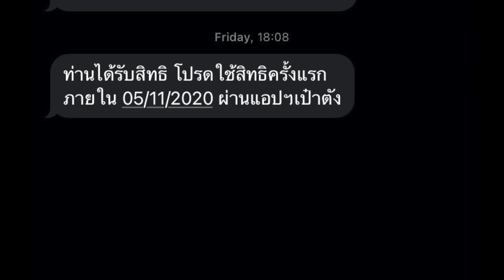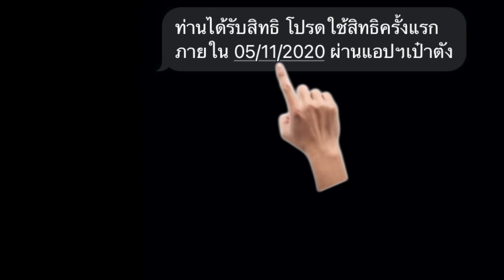ไม่อยากถูกตัดสิทธิ์ คนละครึ่ง ฟังทางนี้ | ข่าวแบบด่วนๆ EP.28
1.3 คุณสมบัติของประชาชนที่มีสิทธิเข้าร่วมโครงการฯ
            (1) มีหมายเลขประจำตัวประชาชน 13 หลัก
            (2) มีอายุ 18 ปีบริบูรณ์ ณ วันลงทะเบียน
            (3) เป็นผู้มีสัญชาติไทย
            (4) ไม่เป็นผู้มีบัตรสวัสดิการแห่งรัฐ
(5) ลงทะเบียนเข้าร่วมโครงการฯ ผ่าน ตั้งแต่วันที่ 16 ตุลาคม 2563
            (6) มีแอปพลิเคชัน “เป๋าตัง” โดยกระบวนการยืนยันตัวตนเพื่อใช้บริการแอปพลิเคชัน “เป๋าตัง” (รวมทั้ง G-wallet ในบริการแอปพลิเคชัน “เป๋าตัง”) ให้เป็นไปตามที่ธนาคารกรุงไทยฯ ซึ่งเป็นผู้จัดทำระบบให้รัฐและเป็นผู้ควบคุมข้อมูลส่วนบุคคลสำหรับข้อมูลการพิสูจน์และยืนยันตัวตนดังกล่าวกำหนด
        1.4 รัฐจะสนับสนุนเงินแก่ประชาชนในการซื้ออาหาร เครื่องดื่ม หรือสินค้าทั่วไป จากร้านค้าที่เข้าร่วมโครงการฯ เป็นจำนวนร้อยละ 50 ของราคาสุทธิในใบเสร็จรับเงิน โดยรัฐจะชำระเงินดังกล่าวให้แก่ร้านค้าโดยตรง ภายใต้เงื่อนไขดังต่อไปนี้
            (1) ประชาชนต้องชำระค่าอาหาร เครื่องดื่ม หรือสินค้าทั่วไป ให้แก่ร้านค้าผ่านแอปพลิเคชั่น “เป๋าตัง”
            (2) จำนวนเงินที่รัฐสนับสนุนให้ต่อหนึ่งหมายเลขประจำตัวประชาชนจะไม่เกินกว่า 150 บาทต่อวัน และไม่เกินกว่า 3,000 บาทรวมตลอดทั้งโครงการฯ
            (3) ค่าสินค้า เครื่องดื่ม หรืออาหาร ที่รัฐสนับสนุนเงิน ไม่รวมถึงสลากกินแบ่ง เครื่องดื่มแอลกอฮอล์ บุหรี่ ยาสูบที่มีชื่อเรียกอย่างอื่น และบริการต่าง ๆ
            (4) ประชาชนจะต้องใช้สิทธิภายใน 14 วัน นับแต่วันถัดจากวันที่ได้รับข้อความสั้น (SMS) แจ้งว่าได้รับสิทธิ หากไม่ใช้สิทธิภายในเวลาดังกล่าวจะถูกตัดสิทธิ และไม่สามารถลงทะเบียนได้อีก ในกรณีประชาชนลงทะเบียนสำเร็จก่อนวันที่โครงการฯ เริ่มเปิดให้ใช้สิทธิ (23 ตุลาคม 2563) ระยะเวลาดังกล่าวจะเริ่มนับตั้งแต่วันที่โครงการฯ เริ่มเปิดให้ใช้สิทธิ
            (5) แอปพลิเคชัน “เป๋าตัง” และแอปพลิเคชัน “ถุงเงิน” จะสามารถใช้งานได้ระหว่างเวลา 06.00 – 23.00 น. ของทุกวัน
        1.5 รัฐจะสนับสนุนเงินตามข้อ 1.4 รวมตลอดระยะเวลาโครงการฯ ไม่เกิน 10 ล้านหมายเลขประจำตัวประชาชน ทั้งนี้ รัฐอาจพิจารณาเพิ่มเติมจำนวนสิทธิได้ในภายหลัง
        1.6 การพิจารณาผู้ได้รับสิทธิตามข้อ 1.4 จะพิจารณาเมื่อประชาชนได้รับสิทธิ ตามลำดับก่อนหลัง จนกว่าจะครบจำนวนสิทธิตามข้อ 1.5 หรือจนกว่าจะสิ้นสุดโครงการฯ
    2. หลักเกณฑ์และเงื่อนไขสำหรับประชาชนที่เข้าร่วมโครงการฯ
        2.1 ผู้เข้าร่วมโครงการฯ ต้องปฏิบัติตามสาระสำคัญของโครงการฯ รวมถึงหลักเกณฑ์และเงื่อนไขของโครงการฯ
        2.2 ห้ามผู้เข้าร่วมโครงการฯ กระทำการใด ๆ ที่สร้างความเข้าใจผิดต่อมาตรการและ/หรือโครงการของรัฐ หรือก่อให้เกิดอุปสรรคต่อการดำเนินโครงการฯ หรือมาตรการอื่น ๆ ของรัฐ
        2.3 หากผู้เข้าร่วมโครงการฯ ไม่ปฏิบัติตามหรือฝ่าฝืนหลักเกณฑ์หรือเงื่อนไขของโครงการฯ ผู้เข้าร่วมโครงการฯ จะต้องชดใช้ความเสียหายใด ๆ ที่เกิดขึ้นให้แก่รัฐภายใน 7 วันนับแต่วันที่ได้รับแจ้งถึงการกระทำดังกล่าว โดยชดใช้ความเสียหายผ่านช่องทางที่กระทรวงการคลังกำหนด
        2.4 กระบวนการพิจารณาและดำเนินการตามข้อ 2.3 ให้เป็นไปตามที่กระทรวงการคลังกำหนด
        2.5 ผู้เข้าร่วมโครงการฯ ที่ได้รับสิทธิและใช้สิทธิตามข้อ 1.4 (4) แล้ว จะไม่มีสิทธิได้รับการลดหย่อนภาษีเงินได้บุคคลธรรมดาในมาตรการช้อปดีมีคืน